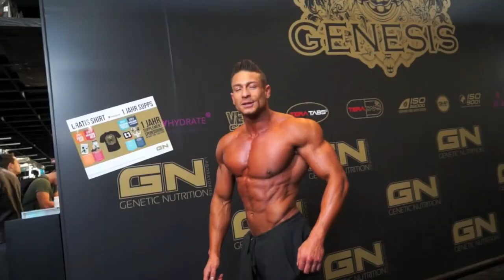BEST BODIES AT FIBO 2016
FIBO's Best Bodies, presented by Jeremy Buendia, two times Olympia Men's Physique Champion.
One of the world's biggest fitness events, FIBO Power 2016 in Germany.  From international fitness celebrities and champions to up-and-coming newcomers, everyone was in fantastic shape for the four day expo.   Here are 42 of the best physiques on show.